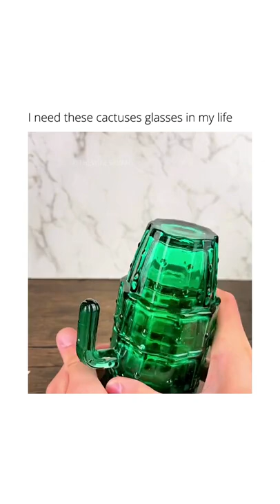Can't help but love these cactus glasses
The Wine Savant was created to provide a connoisseurial experience for the everyday wine and whiskey drinker.
👋 Stay in the loop with us on our other socials:
Related words: whiskey glasses, wine glasses, whiskey and wine. wine glasses, wine reviews, whiskey reviews, wine lover, whiskey lover, wine decanter, whiskey decanter, whiskey bar, whiskey beer and wine, whiskey bottle, whiskey business, whiskey cocktails, wine cocktails, wine accessories, wine review, best wines
whiskey collection